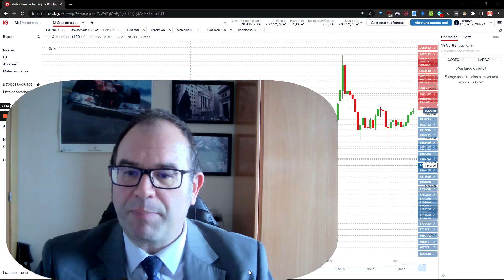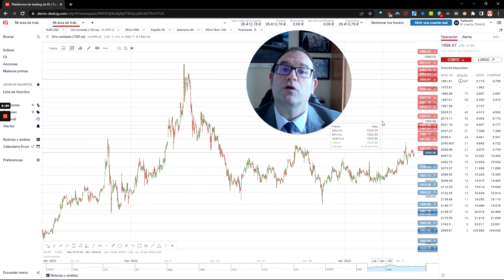ORO LATERALIZADO ¿ruptura por la parte superior? 2 ideas de estrategias a aplicar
Oro en lateralización con previsión de ruptura por la parte superior, nos lo cuenta Eduardo Bolinches

¿Qué estrategias sería interesante utilizar?
00:00 Introducción
00:36 Gráfico diario
01:27 Gráfico 1 hora
02:37 Estrategia si rompe al alza, Turbo24 largo, protegiéndonos frente a los dos últimos mínimos crecientes
03:54 Estrategia bajista, Turbo24 corto